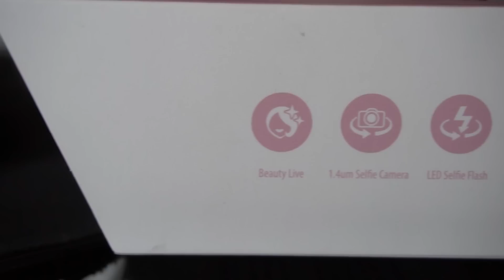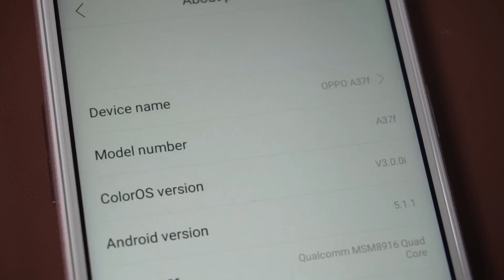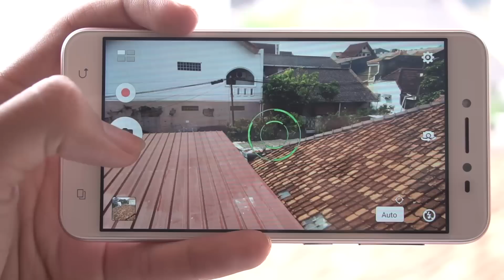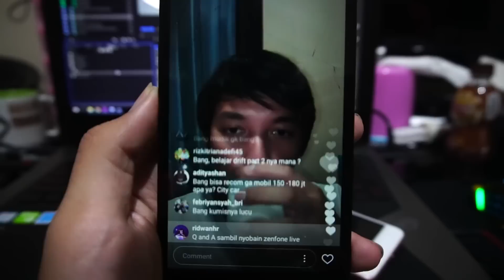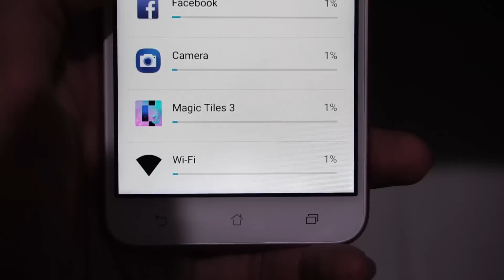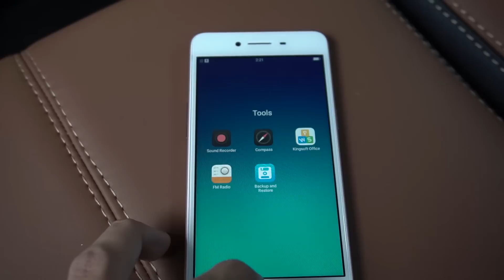Zenfone Live vs Oppo A37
Halo semuanya, kembali lagi di channel Ridwan Hanif. Kali ini gua mau komparasi antara 2 smartphone yang harga dan spesifikasinya mirip mirip, yaktu Asus Zenfone Live dan Oppo A37.

Mana yang terbaik diantara kedua smartphone ini? Simak video berikut ini